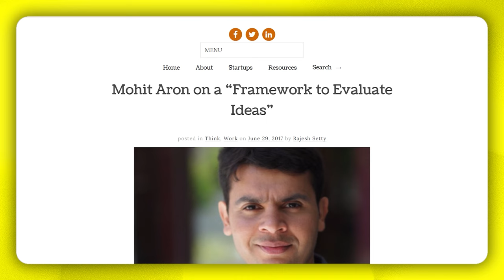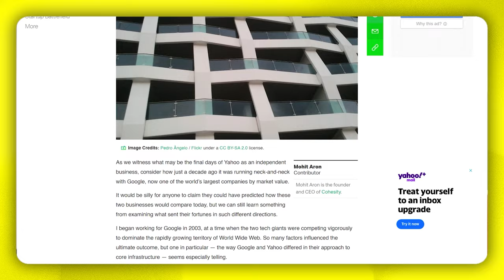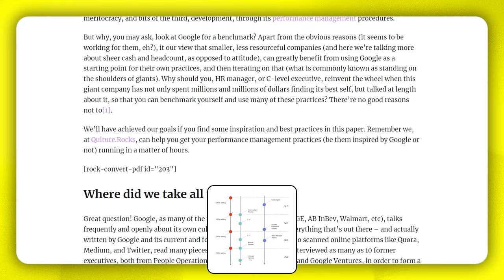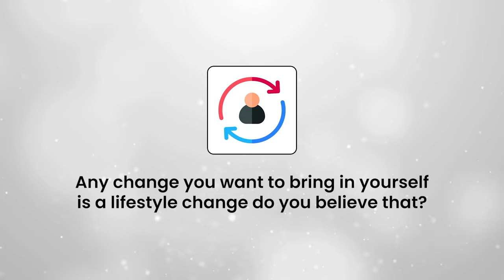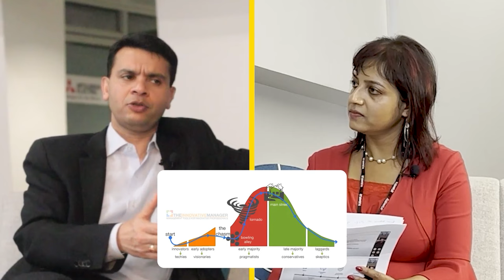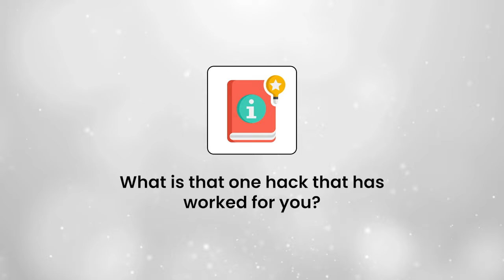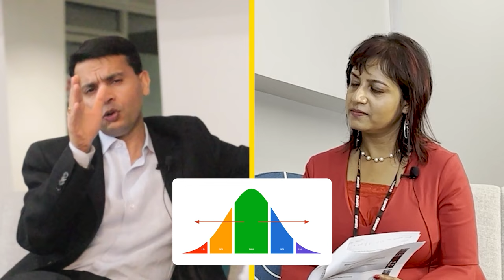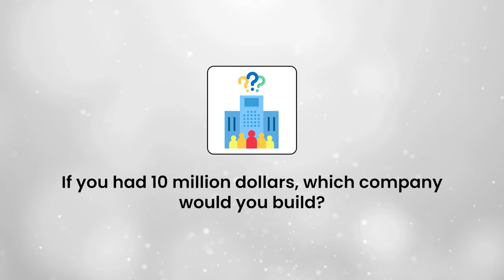BILLIONAIRE Founder on Building 2 Unicorn Startups & Startup Success Secrets | Mohit Aron, Cohesity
Welcome to a new episode of the Pitch Cafe Podcast! 🎉

This time, we have Mohit Aron, a tech wizard known for transforming the way we handle data storage and cloud systems. He's the brain behind Cohesity, a company specializing in managing different types of data. But before that, Mohit was CTO and co-founded Nutanix, a company now valued at over $6 billion! At Cohesity, Mohit secured an impressive $400 million in funding from big names like Sequoia and Google Ventures. This financial boost has fueled Cohesity's development of top-notch storage solutions for various data needs—think backups, testing, managing files, and more. Mohit's ideas and innovations not only helped Nutanix grow but also revolutionized how we manage and store data in the tech world.

Watch this entire conversation till the end to learn more about the person behind all these victories, and his invaluable insights on what makes and breaks a startup, mistakes to avoid while starting up, and much more!

✨ CHAPTERS ✨

01:48 - Intro
04:07 - Part I
04:11 - What do you think is missing in today’s startups?
06:14 - How would Mohit Aron go about ideating about a new startup idea? What filters will he use?
11:36 - How to determine if your startup addresses a clear pain or not?
18:47 - How should disruptive startups sell their idea?
24:16 - What is your concept about goal setting?
37:26 - How do you tackle performance management?
01:03:36 - Part II
01:03:40 - Any change you want to bring in yourself is a lifestyle change do you believe that?
01:11:51 - How do you document things?
01:19:46 - How do you grow the company once you get early adopters and beyond?
01:28:17 - What is that one hack that has worked for you?
01:32:19 - What is a tornado?
01:34:42 - Who are the main street buyers?
01:37:54 - Does the founder-led approach work while moving towards becoming IPO?
01:39:44 - What is typically a good CEO?
01:40:24 - Why exactly is the CEO job tough?
01:42:48 - What has kept you going?
01:49:26 - How do you stay focused?
01:52:41 - What is more important Growth or Profitability?
01:55:57 - If you had 10 million dollars, which company would you build?

✨ ABOUT ME ✨

All the way from guiding AI/ML startup founders in winning pitch competitions, and bagging investor appointments to helping youth entrepreneurs and women land their dream job or promotion, I plan to spill the beans of wisdom to launch you higher wherever you are in your life.